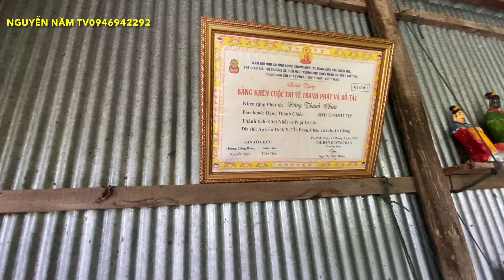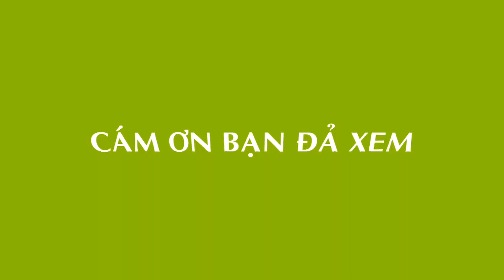Xuất hiện cậu bé 16 Tuổi có duyên với phật,làm Tượng Phật bằng đất sét cho thỉnh miễn phí,